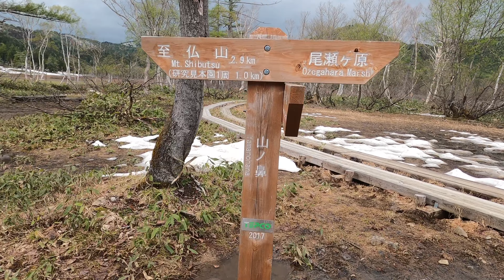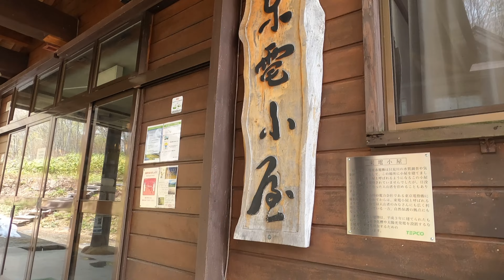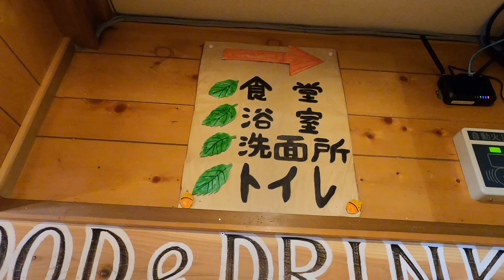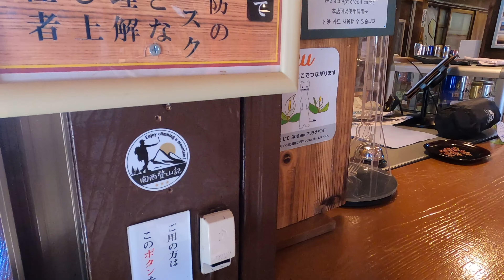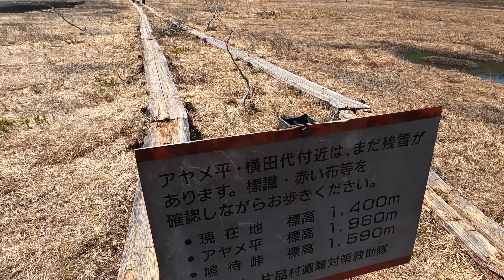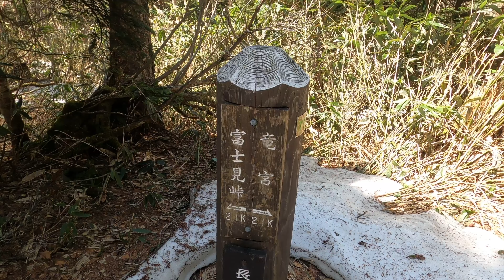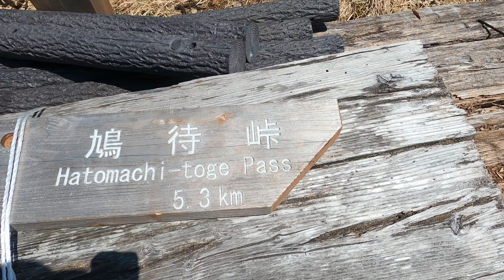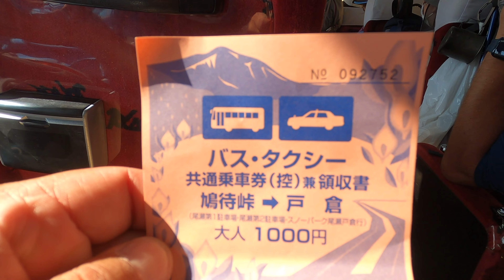尾瀬ヶ原【小屋泊登山】見頃を迎えた水芭蕉を眺めながらハイキング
2022,5/28,29に尾瀬ヶ原にてKABU PAPA、KABU MAMA、九州の登山を紹介するチャンネルのいけしんさんとで、関西登山記初めてのコラボ登山をしてきました∗︎˚(* ˃̤൬˂̤ *)˚∗︎

KABU PAPAの動画を観て想いを募らせていた尾瀬ヶ原は、めちゃくちゃ最高でした♪

【ルート】
DAY １
鳩待峠登山口→山ノ鼻→龍宮分岐→ヨッピ吊橋→東電小屋→尾瀬小屋

DAY ２
尾瀬小屋→水芭蕉群生地→龍宮分岐→アヤメ平→横田代→鳩待峠登山口

0:00 オープニング
1:05 尾瀬第１駐車場（DAY 1)
14:52 尾瀬小屋到着（DAY １）
22:06 ２日目の朝（DAY ２)
39:00 アヤメ平（DAY ２)
【コラボYouTuberのチャンネル】

【SNS】
YAMAP